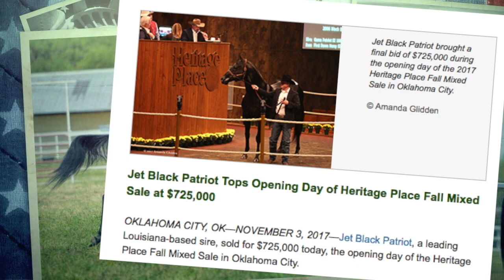Million Futurities Weekend: Ep 7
Stallionesearch catches up with trainer Michael Casselman and Cesar Gomez to discuss the 3rd fastest qualifier in the Los Al 2 Million Futurity(G1), Ditto Head